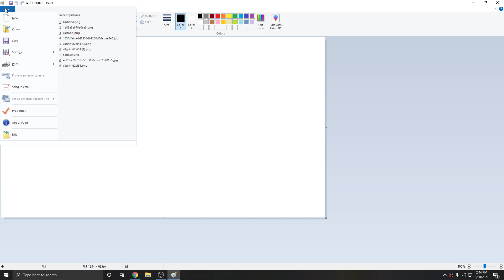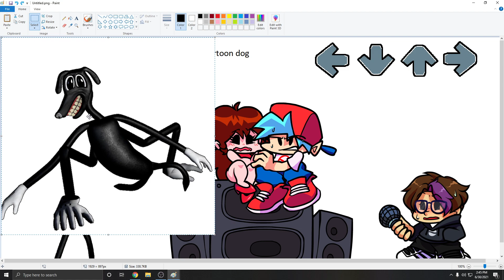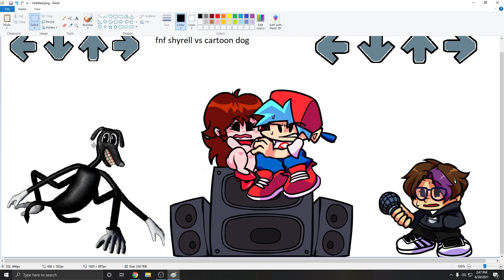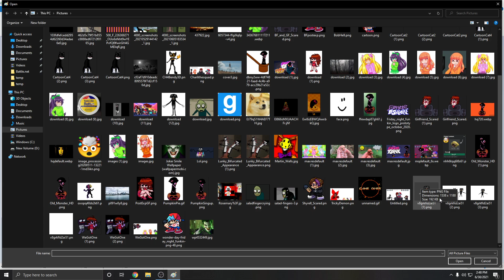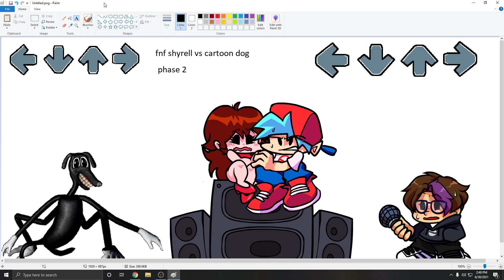bts: cartoon dog phase 2 fnf poster